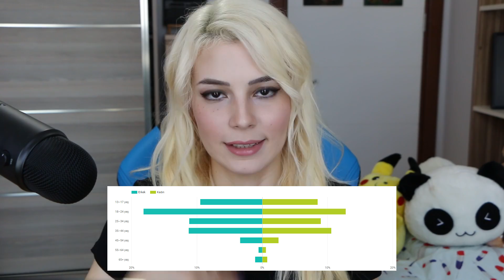HEPİNİZE TEŞEKKÜRLER (1 MİLYON ABONE)